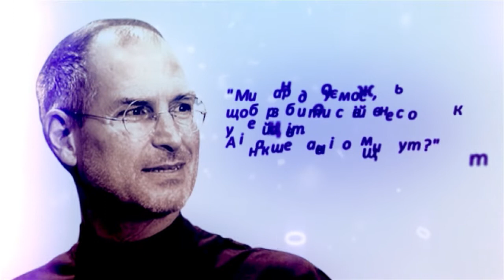Зірки, які не згасають: Стів Джобс